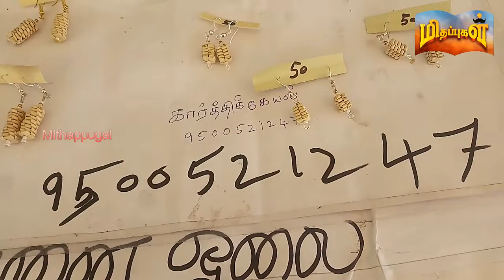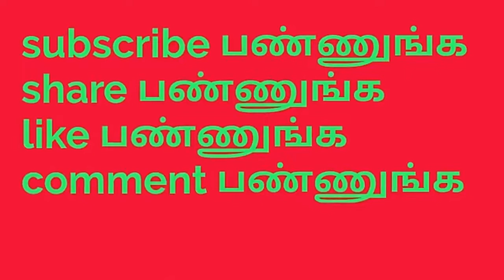பனை ஓலை ஆபரணங்கள் | Palm Leaf jewels